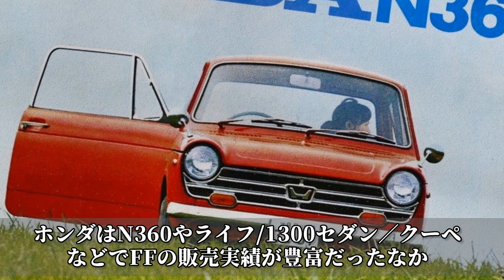【旧車】各自動車メーカーが開発した黎明期のFF車 5選！【funny com】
現在、FF車が主流となっていますが、かつては技術的な問題からFFのデメリットが目立ってしまう車もありました。
そこで今回は各メーカーが開発した初期のFF車をご紹介します。

【旧車】昭和の時代に登場した硬派なDOHCエンジンを搭載した高性能車 3選！

引用元

【ＢＧＭ】